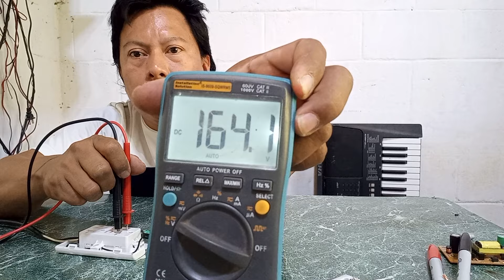Genial idea con toma corriente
Invento casero.